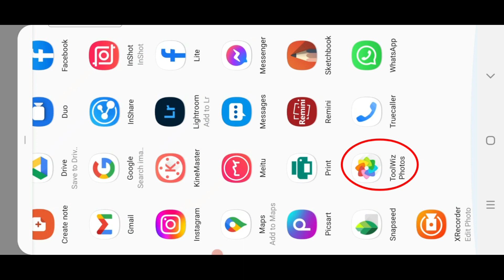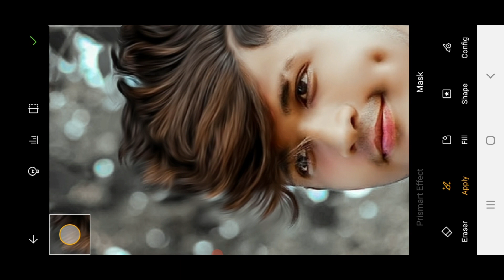oil paint photo editing kaise kare // photo editing oil paint // photo editing tutorial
Hello guys it's my new editing video agar app logo ko accha laga too video ko like kardana or app agar mari channel par naya ho too channel ko subscribe jarur kardana ok friends thank you and please support me.

light png download link

snapseed photo editing kaise kare, snapseed photo editing 2020,snapseed photo editing background,
lightroom photo editing, lightroom background change, lightroom background change color, lightroom background color change in 2 minutes, lightroom photo editing tricks, lightroom new editing,